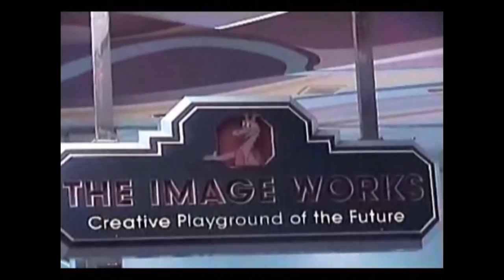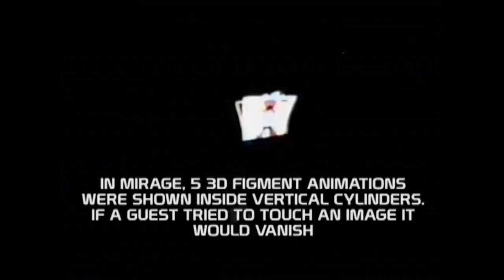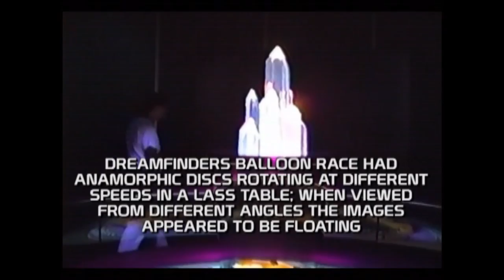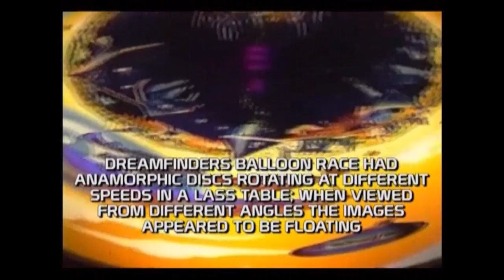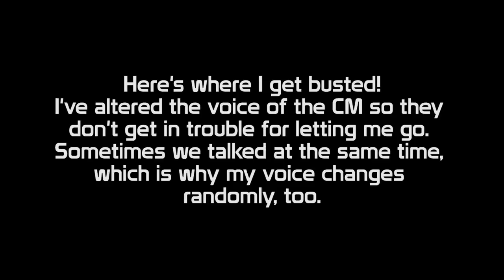Image Works @ The Imagination Pavilion: Then and Now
I recently went up to the abandoned Image Works area on the 2nd floor of The Imagination pavilion, and filmed the whole thing. It was night, so I kinda flew through because parts were pitch black and the whole place was really creepy. Right as I was leaving I got busted by a CM but worked the "stupid guest" routine and was allowed to leave without incident.

In this version of the video I used clips from Martin Smith's "Imagination 82 - The Original Imageworks" to show how the area used to look. Please check out the rest of Martin's awesome videos

And don't forget to check out my book, "The Dark Side of Disney"!